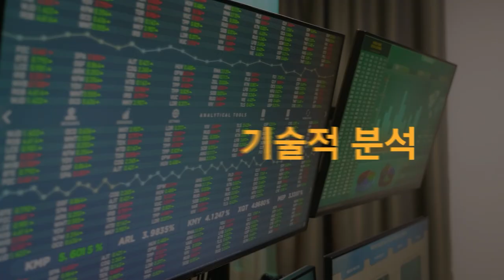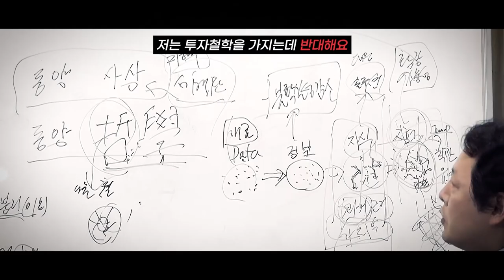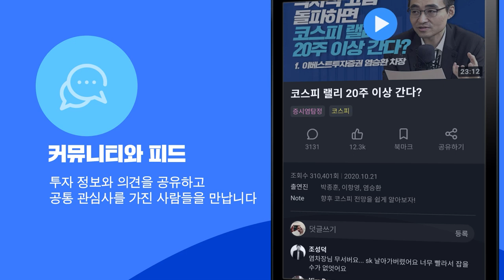깊이 1만미터 바닷속에서 인류가 발견한 이것은? [신과함께 스페셜 - 최준영 박사의 바다이야기 #2]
감사합니다.